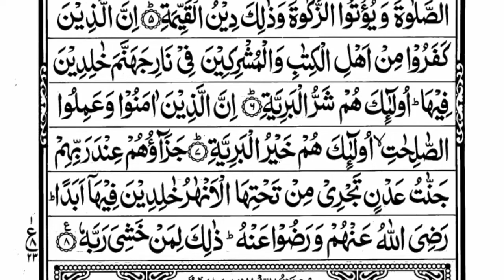Surah Al-Bayyinah |By Sheikh Abdullah Al Juhany |Full With Arabic Text HD | 98-سورۃالبینۃ